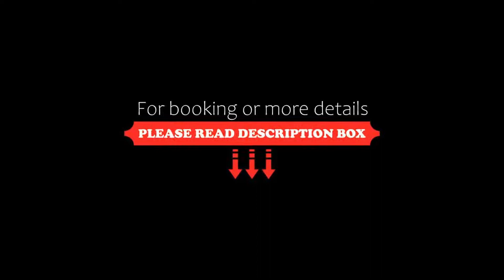Hotel Gell, Tweng, Austria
About Property:
You're eligible for a Genius discount at Hotel Gell! To save at this property, all you have to do is sign in.
Hotel Gell is located at 1,000 m above sea level in the centre of Tweng in the Lungau region. It features a spa area and a restaurant. The Obertauern Ski Area is only 7 km away and is easily reachable by the free ski bus stopping in front of the door.
WiFi access and parking are available free of charge at the family-run Hotel Gell. There is also a play room for kid...
Property Type: Hotel
Address: Tauernstraße 23, 5563 Tweng, Austria
Searching For
1. Hotel Gell - Tweng - Austria
2. Hotel Gell - Tweng - Austria Address
3. Hotel Gell - Tweng - Austria Rooms
4. Hotel Gell - Tweng - Austria Amenities
5. Hotel Gell - Tweng - Austria Offers and Deals
Audio Credit:
Track Title: Reasons To Hope
Artist: Reed Mathis